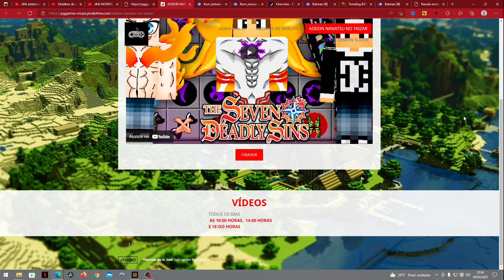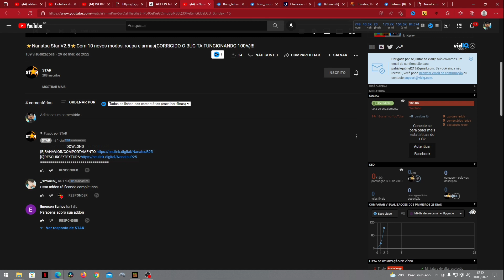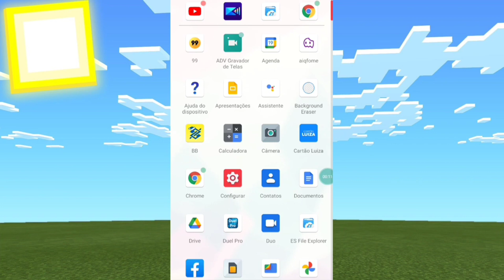ATUALIZOU!! ADDON/MOD DE NARUTO SHINDO UNITED COM MAIS 200 MODOS DIFERENTES E MUITO MAIS PARA MCPE!!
este addon incrível de Naruto com mais 200 modos diferentes e vários MANKENGYO SHARINGAN mais 50 diferentes e todos YouTube e muito mais além manto kurama e byakugan e menu siste único pode fazer seu personagem e muito mais coisa diferente em HD muito mais para você como roupas e armas se gostar do vídeo não esqueça de deixar o like se inscreva no canal se não foi escrito compartilhar vídeo com todo mundo falo

1.16.200
1.16.201
1.16.210
1.16.220
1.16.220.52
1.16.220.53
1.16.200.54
1.17.50
1.17
1.17.10
1.17.11
1.17.30
1.17.35
1.17.40
1.17.50
1.18.1
 1.18.2

addon naruto jedy addon naruto storm addon naruto 5d addon naruto minecraft pe addon naruto craft